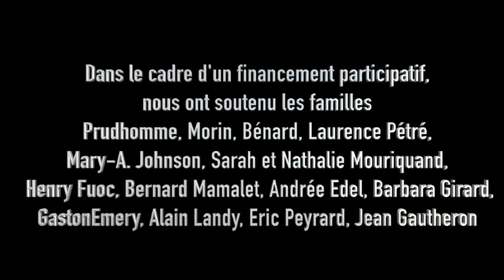Le sang de la terre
Le plongeur en spéléo Bertrand Léger (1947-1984) avait tourné en 1978 un film dans le siphon de Bourne, à Beaufort-sur-Gervanne, dans la Drôme. Vidéos Val de Drôme l'a retrouvé et restauré.